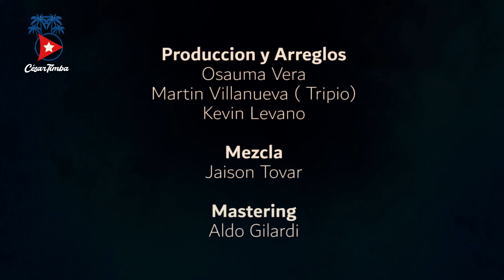Mi forma de Sentir - Osauma Feat Jean Rosales - Timba made in Perú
En Perú tenemos talento de sobra. Osauma Vera. (ex conquistadores de la Salsa) nos presenta esta sabrosa versión.

•Producción y arreglos : Osauma Vera, Martin Villanueva (tripio), Kevin Levano.
•Mezcla : Jaison Tovar.
•Mastering : Aldo Gillardi.